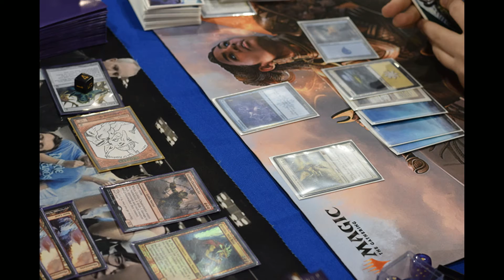Magic the Gathering GP Richmond 2018 Finals Standard